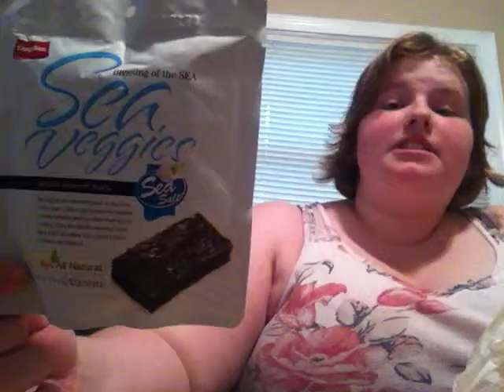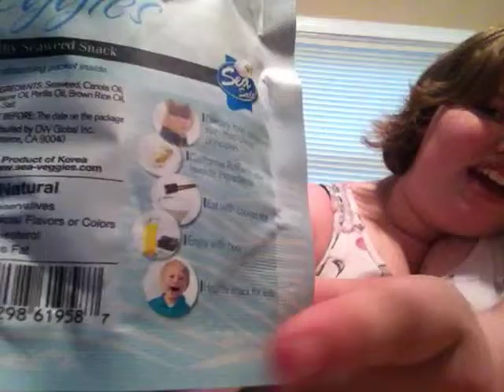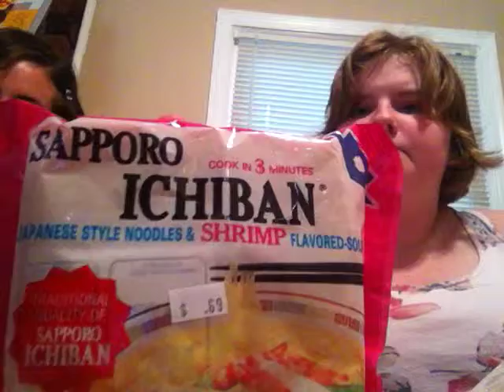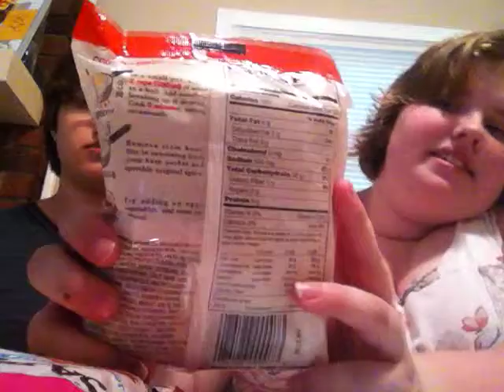Jung Ha Product Review (Feat. Fish) Part 1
Introducing Fish -Kat